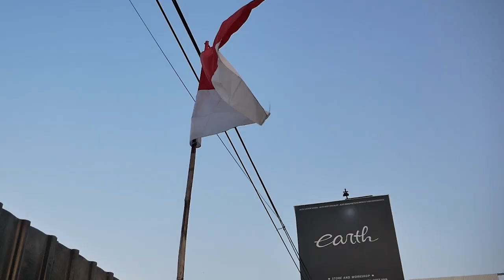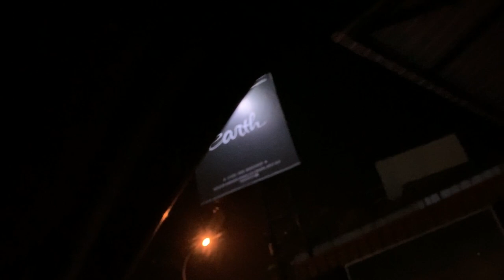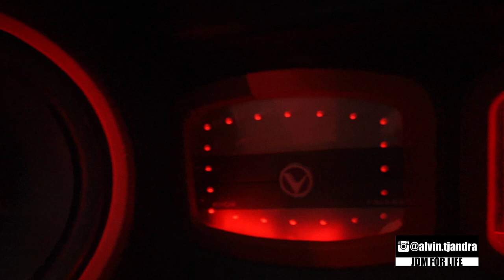FULL REVIEW MITSUBISHI LANCER EX CONVERT EVO X RED CANDY PROJECT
HELLO EARTH!
DI VIDEO KALI INI KAMI FULL REVIEW SI EX CONVERT EVO X MERAH CANDY YANG SUDAH SELESAI, GIMANA MENURUT KALIAN HASILNYA? YUK KEPOIN DAN KASIH TANGGAPANNYA DI KOLOM KOMENTAR GUYS, THANK YOU